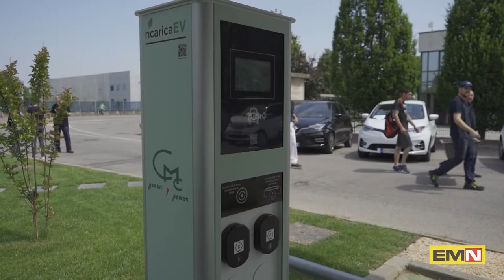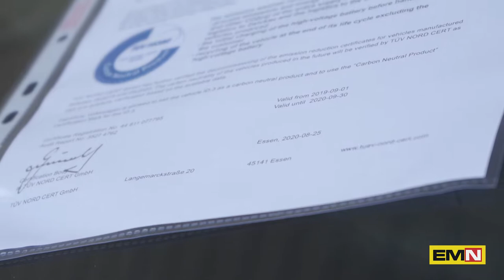Giovanni Grioni e l’attuale situazione di mercato - Electric Motor News n° 16 (2022)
Il responsabile di Grioni Auto Volkswagen, Giovanni Grioni, ha parlato della situazione attuale del mercato dell’auto, dei problemi di rifornimento di componenti come conseguenza dell’attuale conflitto e dei problemi di post pandemia, ma ha tracciato un futuro di non ritorno per le auto elettriche.
Intervista di Marcelo Padin, riprese Drago Video.